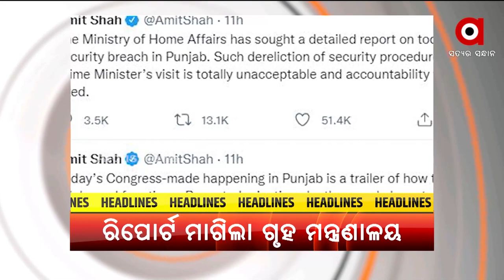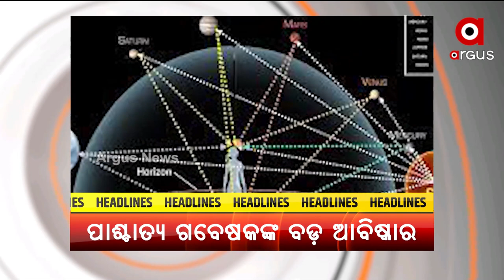Headlines@ 7 am | 6 Jan 2022 | Argus News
+ ପ୍ରଧାନମନ୍ତ୍ରୀଙ୍କ ଫିରୋଜପୁର ଗସ୍ତ ସମୟରେ ସୁରକ୍ଷା ଉଲ୍ଲଂଘନ ପ୍ରସଙ୍ଗ
+ ରାଜ୍ୟରେ ପୁଣିଥରେ ଉପରମୁହାଁ କୋରୋନା ଗ୍ରାଫ
+ ଚିନ୍ତା ବଢାଉଛି ଓମିକ୍ରନ
+ ରାଜ୍ୟରେ ପାରଦ ତଳମୁହାଁ
+ ପାଶ୍ଚାତ୍ୟ ଗବେଷକଙ୍କ ବଡ଼ ଆବିଷ୍କାର
+ କୁନି ଝିଅଙ୍କ ବଡ଼ ହୃଦୟ